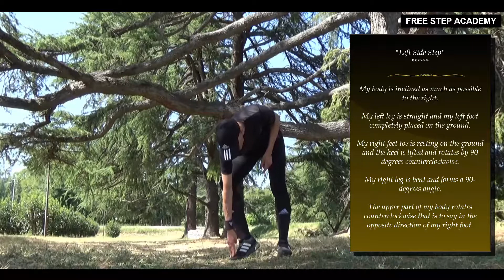FREE STEP ITALIA OFFICIAL | FREE STEP ACADEMY III | SIDE STEP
L’apprendimento del Free Step è intenso, richiede perseveranza e concentrazione e la capacità di resistere alla fatica, per poter accedere a nuove fonti creative. La pratica di questa danza va «coltivata» attraverso il lavoro continuo. Il Free Step ci aiuta a tornare a sentire il contatto con il suolo, trasmettendo al contempo anche le emozioni dell'incontro con culture di luoghi come l'Africa e il Brasile. Il Free Step si caratterizza principalmente per il ritmo e per la ripetizione dei movimenti, è una danza che richiede velocità e una notevole mobilità articolare, bisogna ripetere la base o i combo in continuazione fino a che non ci vengono spontanei e fluidi. Se proprio non riuscite ad eseguire la base o un combo, provate a guardare meglio il tutorial. L' importante è non arrendesi mai. E ripeto, MAI!

DAVID DANCER